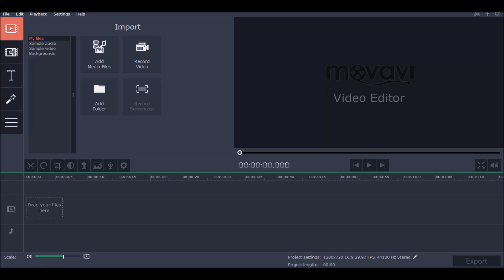I Downloaded Movavi Video Editor